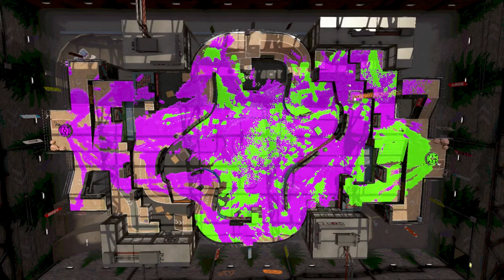Splatoon 2: Bye bye Brolly in League Tower Control [13(1)-1, Carbon Roller]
I'm tempted by that Splat Charger, but they clearly see me coming, and the Bloblobber appears. Luckily I have a wall to stick to, letting me pick the right moment to pop over and splat the Bloblobber. The Splat Charger is still focussed on me, which isn't fun, but does get them easily splatted by a squidmate, not that I notice immediately. I'm just running for it, getting a bit lucky meeting the Undercover Brolly as I go.

I launch an Ink Storm when I'm safe, and move up to support the Tower, now stalled by the Clash Blaster, who proves a little slippery. At least I manage to elude them too, and dodge away from the Undercover Brolly's ink from behind. Holding the central turf is working nicely for me, and I catch the Bloblobber dropping down from the ink rail, soon followed by the returning Clash Blaster.

I keep the central turf inked, vital for my current success, before pushing forwards as my squidmates get on the Tower. I consider trying to get some forward splats, but maybe not when the Tower stalls, so I backtrack for a bit. Another opportunity arises soon enough, and with the Flingza Roller behind me for some threatening inking, I close down the Splat Charger, helped by Ninja Squid, and drop off the ledge back to safer turf, right where the Clash Blaster is. Nice!

Some random flicking around the Tower finally finds the Undercover Brolly, and as the Tower keeps trundling forwards I see what I can do with Chickens and an Ink Storm to take the Splat Charger pressure off my squidmates. Better still would be to challenge them directly, so I boldly hop the block to get on to the green team's ledge, surprising the Clash Blaster, but get no further, with the green team seeing me coming and throwing everything my way.

Our push has been stopped and the Tower comes our way, but there's no need to panic, not with our lead. I wait for the right moment and lunge towards the action, splatting the Bloblobber away, if managing little else directly. But the tide swings in our favour, as the Undercover Brolly goes missing in action. The imbalance in inkpower is quickly felt, particularly with having an extra inkling to flank the green team, and it is a bit too straightforward to trundle the Tower straight to the goal. Woomy, sort of!